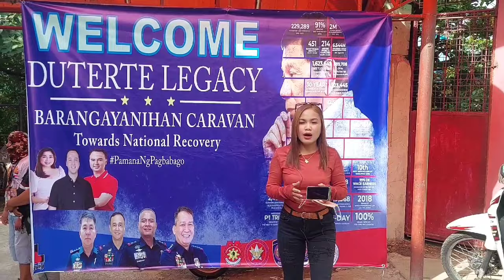Duterte Legacy:Barangayanihan Caravan ||Towards National Recovery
Matagumpay na nailunsad ang programang Duterte Legacy: Barangayanihan Caravan sa Barangay Western Bicutan bayan ng Taguig na kung saan ang mga residente ay nakatanggap ng mga food pack at mga serbisyong publiko na nilahukan ng ibat ibang ahensya ng ating gobyerno.